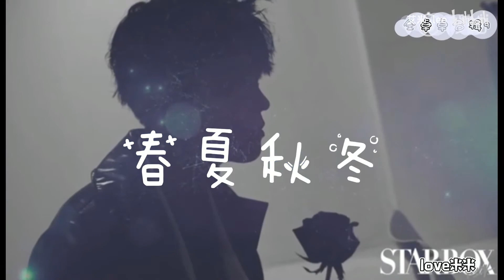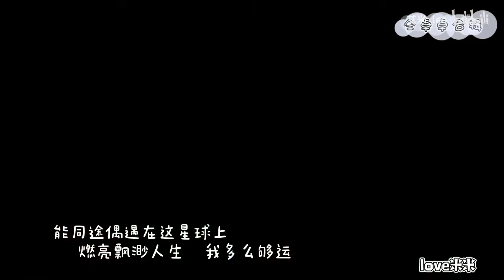【仝卓】【張國榮 Leslie】《春夏秋冬》